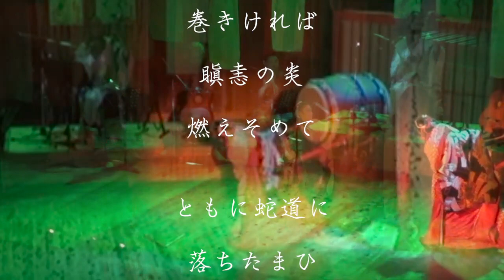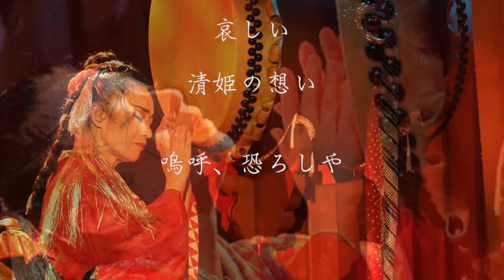魂震える！ 和太鼓と舞 "鼓童"の小島千絵子が挑む「道成寺」唯一無二の佐渡島公演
ECシアター「鼓舞 小島千絵子×弦語り 須田隆久『道成寺』」
1部「安珍清姫伝説」より
 〜上籔よう子プロデュース〜

鼓童 名誉団員の小島千絵子さんの真骨頂！
能楽「道成寺」に挑む！！

鼓童の名誉団員であり、舞と太鼓の名手 小島千絵子氏と
現代の吟遊詩人 須田隆久の競演！
小島千絵子氏のライフワークでもある「安珍清姫伝説」
現代の吟遊詩人として、琵琶やフラメンコギターの弾き語りをメインに活動する須田隆久。

異色コラボレーション企画のプロデュースに定評のある上籔よう子が両者をプロデュース。

安珍清姫伝説と能演目「道成寺」
和太鼓、フラメンコギター、琵琶、バイオリン、アラブタンバリン

フラメンコのリズム、能の謡、琵琶の語り

その全てが交錯し、時を超え、
遥か昔から語り継がれる伝説が
時空を超えて繋がる

出演 舞／太鼓　小島千絵子（鼓童）
フラメンコ／琵琶弾き語り 須田隆久
バイオリン 平松加奈
アラブタンバリン 大石竜輔
パルマ 上籔よう子
舞台監督　中島徹
舞台美術 阿部朱華羅
企画立案/音楽プロデュース 須田隆久
演出/プロデュース 上籔よう子

主催 佐渡アースセレブレーション

写真　たかはし じゅんいち (Junichi Takahashi)
　　　宮川 舞子 (Maiko Miyagawa)
Howdy Goto
川尻 敏晴 (Toshiharu Kawajiri)

EC Theatre “Chieko Kojima & Takahisa Suda in ‘Dojoji’”
Kodo Distinguished Member Chieko Kojima has based her lifework upon the legendary “Tales of Dojoji.”

Takahisa Suda is a modern troubadour who accompanies his singing with the Japanese lute and flamenco guitar.

Yoko Kamiyabu, a producer renowned for her distinctive collaboration projects, will present these two artists in an intriguing juxtaposition to portray the epic Dojoji story.

Prepare for a truly unique encounter based on an iconic Japanese legend and Noh play, presented in a realm of taiko, flamenco guitar and rhythms, violin, Arabian tambourine, Noh chanting, and narration accompanied by Japanese lute.

This eclectic soundscape will meld to create a path leading back, beyond space and time, to a time long ago.

Uncover the “Tales of Dojoji” at EC–the renowned story of Anchin and Kiyohime.

Director
Yoko Kamiyabu

Featuring
Chieko Kojima [Kodo] (dance, taiko)

Yoko Kamiyabu (palmas)
Kana Hiramatsu (violin)
Ryusuke Oishi (Arabian tambourine)

Music Supervisor/Script Takahisa Suda

Stage Design
Scara Abe (artist)

各地での公演依頼などご相談ください。